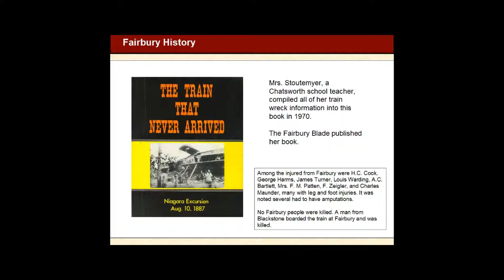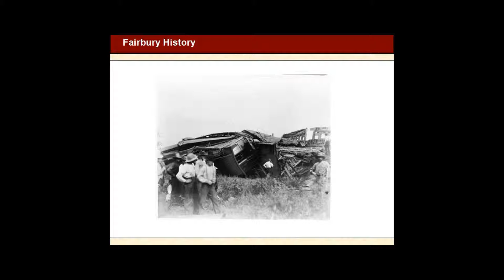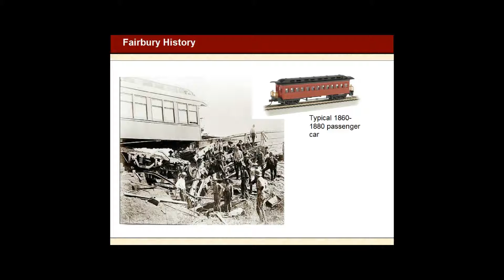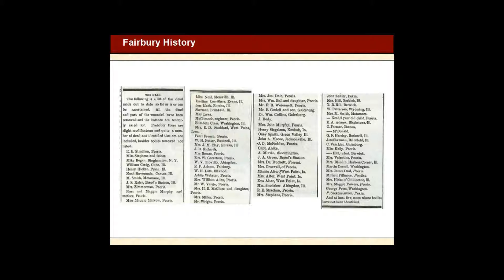Fairbury, Illinois History Part 10 (slides 48 through 54)